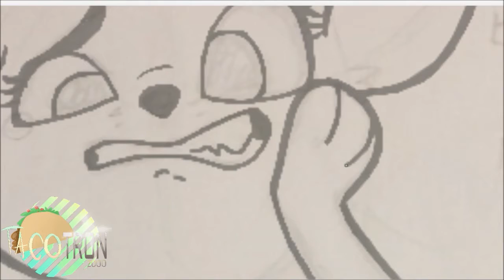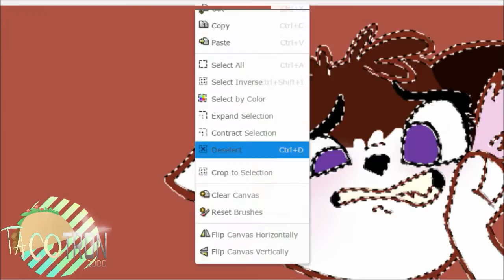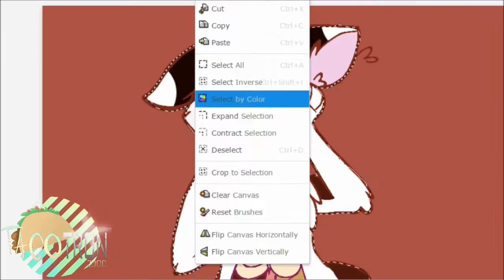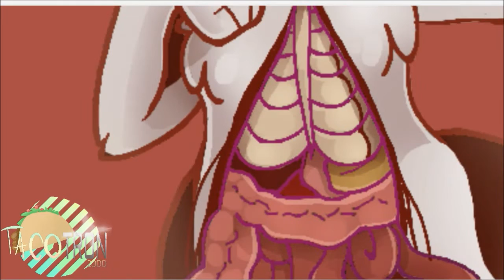Speed Paint- Gore: Woopsie Becky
-Gore Warning-
This is  commission for my friend Beckitty!
She has the most adorable characters ^-^

Like my art?